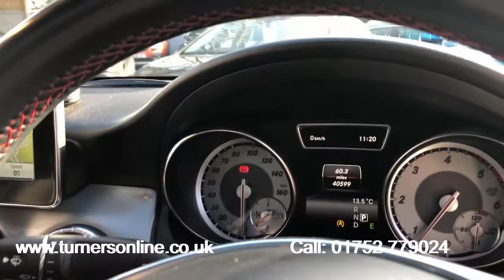2015 (15) Mercedes-Benz CLA 220CDI AMG Sport 2.1D Automatic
Turners of Roborough are excited to introduce you to this amazing Mercedes-Benz CLA 220Cdi Amg Sport 2.1L Automatic. This particular car is finished in Cirrus White Gloss with Black Artico Leather/Dinamica Microfibre Upholstery and has covered just 40,600 miles by its one owner from new.

Firstly, we’ll talk about efficiency. The 2.1 220 CDI engine boasts up to 63.4mpg, and thanks to the perfect combination of power and economic factors there is ONLY £20 ROAD TAX to pay!

The AMG Sport is an amazing driving experience, in a car designed with comfort and safety at mind. The centre console is home to some key features, such as Satellite Navigation, CD Player, FM Radio with USB Input and Dual-Zone Climate Control with Digital Display. Make and take phone calls via Bluetooth Hands-Free Calls and stream your music directly from your device with Music Streaming. On top of the practical features there’s also a stunning Panoramic Sunroof which really opens up the interior space and gives you brilliant views, from every angle.

The Front Sport Seats are heated for those colder days and can be adjusted electrically, with the ability to store your position in the Memory Function so you can always get the seat back to just how you like it. There’s a Rear-View Camera with Front & Rear Parking Sensors to give you extra confidence and spatial awareness. The Bi-Xenon Headlights & Windscreen Wipers will come on automatically, depending on the conditions so you can stay focused on the road ahead.

“Das Beste oder Nichts” – Mercedes-Benz Slogan which literally translates to “The Best or Nothing”, and this car is certainly no exception with its clever driving technologies. For starters we have the Mercedes-Benz Dynamic Select, which allows you to select a through a variety of driving modes – this will change up your driving experience and can range from “stunning comfort” to “intensely sporty”. Driving is made fun with the shift paddles on the Multifunction Steering Wheel. Find yourself on a longer journey? Take your foot off the accelerator and let the Cruise Control do the leg work for you. The risk of collision is minimalised with the Active Braking Assist.  – Lots of specification to be excited about!